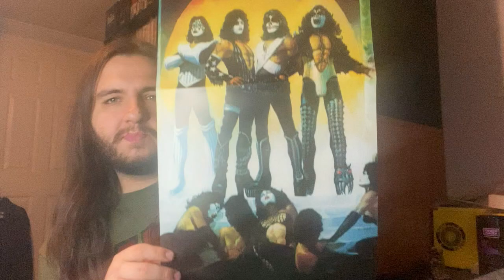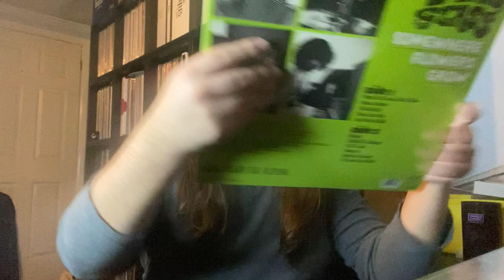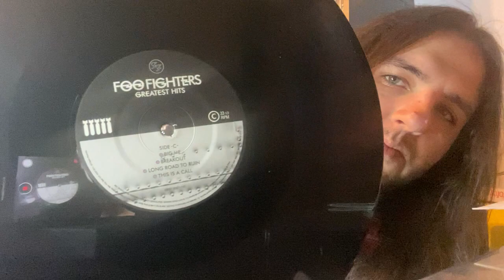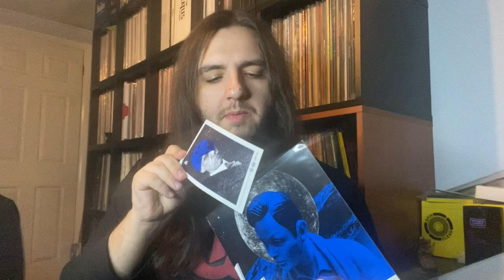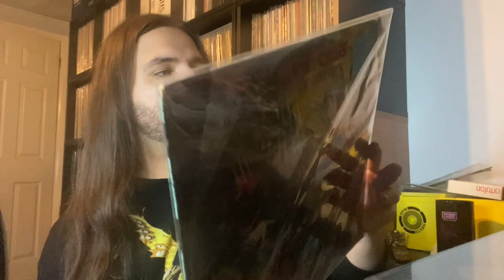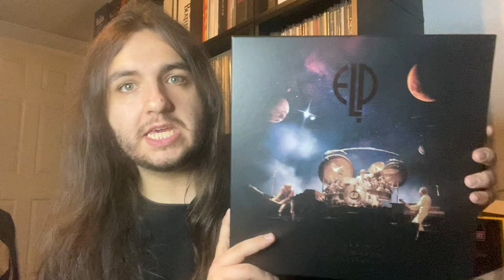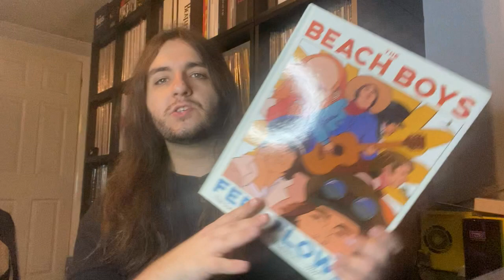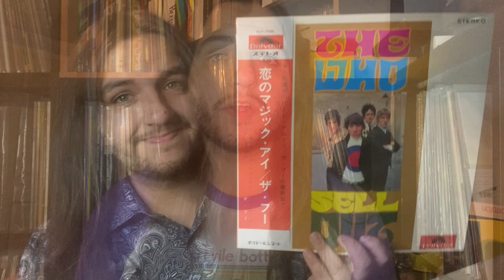DECEMBER 2021 VINYL HAUL: Christmas gifts, Sabbath comps, TMR Vaults, Japanese Who pressings & more!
On this video, I will be showcasing my vinyl acquisitions from the month of December of 2021.